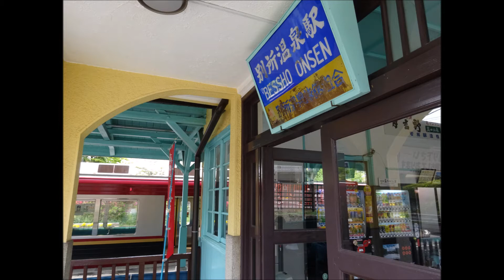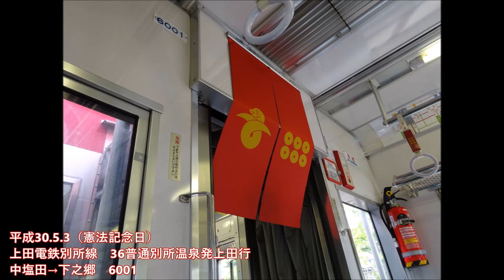【全区間走行音】上田電鉄別所線6000系 別所温泉→上田 2018.5.3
別所温泉14:32発、上田15:01着。